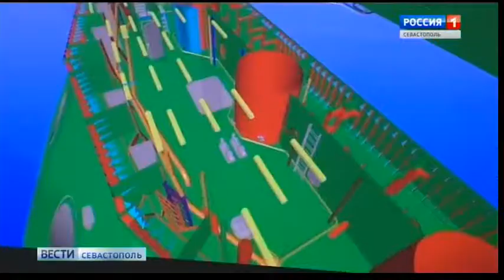СевГУ подписал договор о создании двух базовых кафедр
13 сентября в Севастопольском государственном университете состоялось подписание договоров с «Конструкторским бюро коммутационной аппаратуры» и Центральным конструкторским бюро «Коралл» по созданию базовых кафедр «Интеллектуальные сети энергоснабжения» и «Инновационное судостроение и технология освоения шельфа». Объединение усилий университета и КБ позволит связать образовательный процесс с реальным производством.